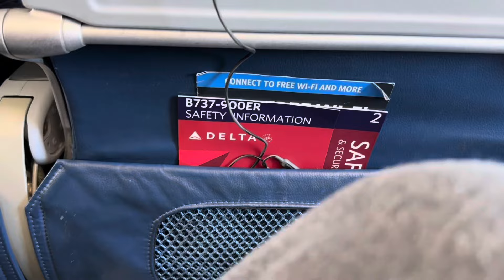Exciting News! Potentially…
Theres a potential for this trial to open up closer to home, so lets talk about that a little bit. If this drug works it would be amazing to just take a day trip instead of a 2-day trip!